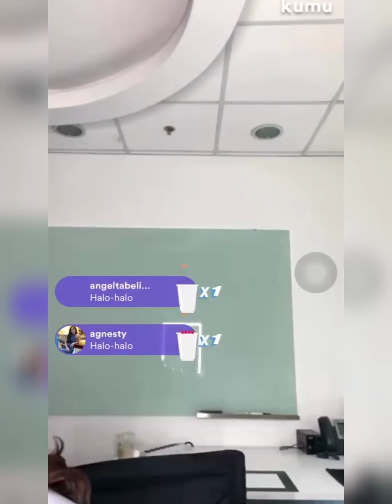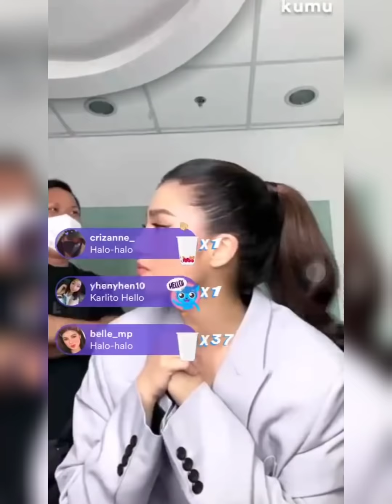RING A BELLE JUNE 5, 2022❤️ (may pa yakap si Dons🥰) DonBelle's D.